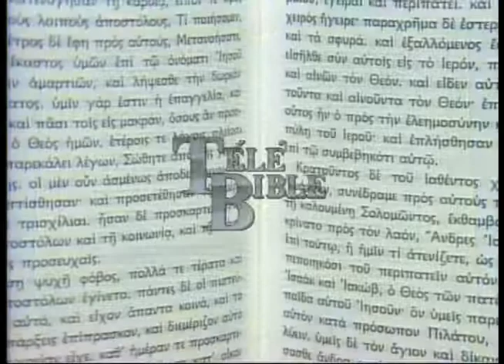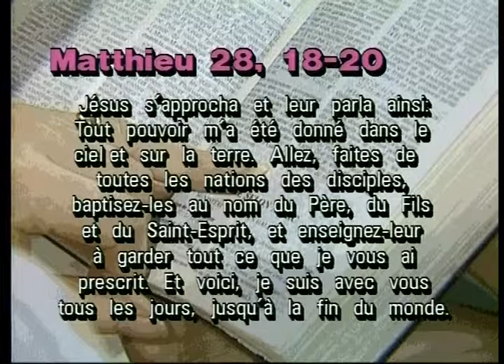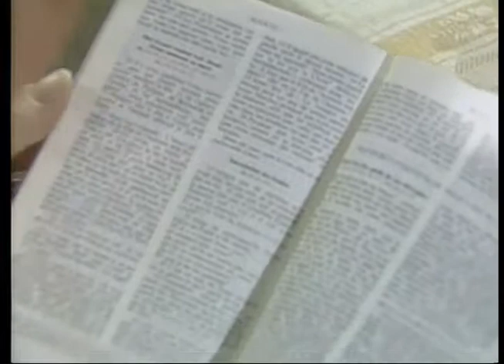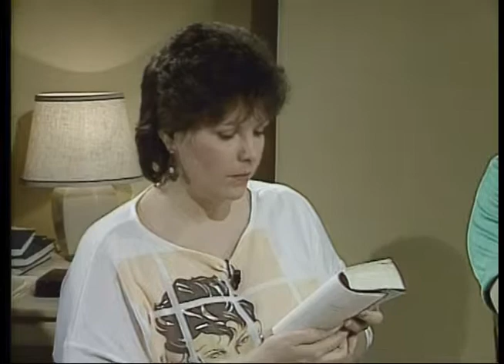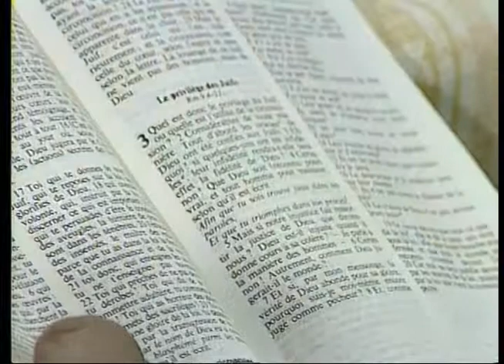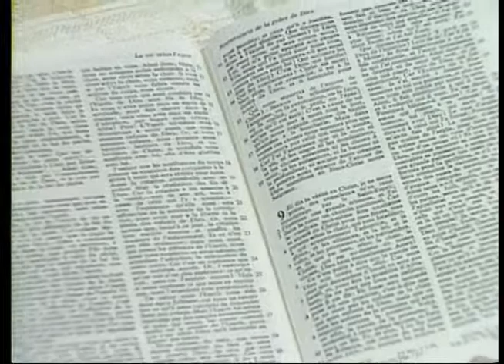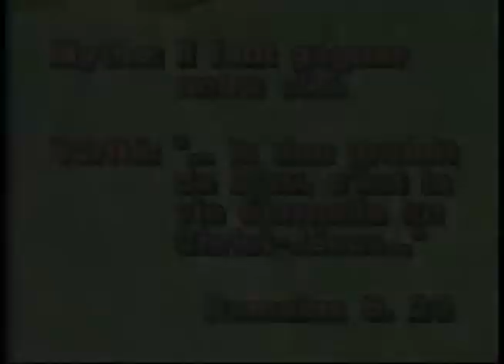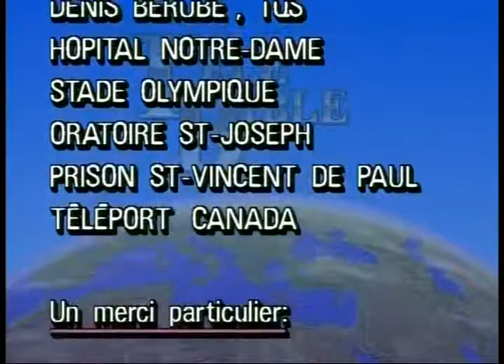TéléBible 1988 - #11 - Mythes religieux